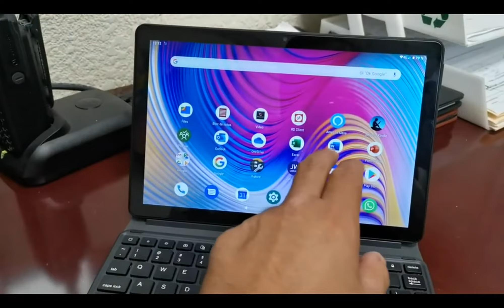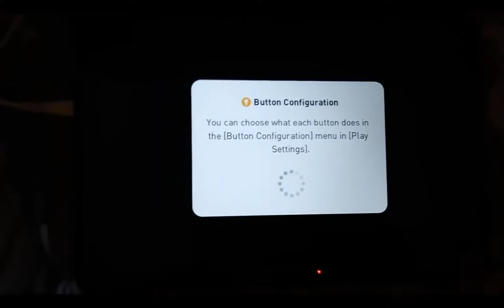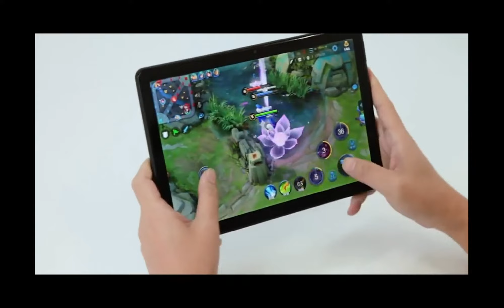New Teclast T30 Tablet Android 9.0 OS 10.1 Inch 4G Review Price Gearbest , aliexpress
Teclast T30 Price - Buy Online - Compare Prices :

Teclast T30 10.1 inch 4G Tablet MTK Helio P70 Octa-core CPU 4GB RAM + 64GB ROM 8.0MP + 5.0MP Camera 8000mAh Battery 5G + 2.4G Dual-band WiFi - Black

Presale New Teclast T30 Tablet Android 9.0 OS 10.1 Inch 4G Netbook and Call 1920*1200 Phablet Octa Core 4GB RAM 64GB ROM 8000mAh

Teclast T30 Specs :
Material of back cover: Metal
Battery Capacity(mAh): 8000mAh
Battery / Run Time (up to): 11 hours video playing time
G-sensor: Supported
Speaker: Supported
MIC: Supported
Google Play Store: Supported
OS: Android 9.0
CPU Brand: MTK
CPU: MTK Helio P70
Core: 2.1GHz,Octa Core
GPU: ARM Mali-G72 MP3
RAM: 4GB
ROM: 64GB
External Memory: TF card up to 128GB (not included)